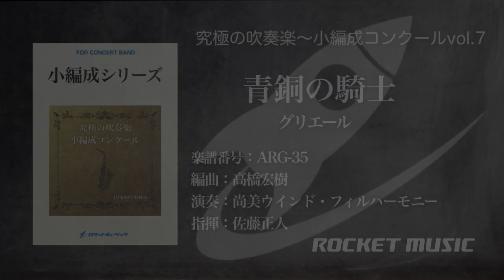バレエ組曲「青銅の騎士」より／グリエール,arr.高橋宏樹《CD「究極の吹奏楽〜小編成vol.7」より》ロケットミュージック ARG-35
▼楽譜詳細ページはこちら▼

☆編曲：高橋宏樹

《究極の吹奏楽〜小編成シリーズ》
この楽譜は「小編成用」の楽譜で、小編成バンドでもコンクールに出場できるように、最小13人から演奏できるように作られています。

この曲は旧ソ連の作曲家レインゴリト・グリエールの作ったバレエ音楽です（グリエールは音楽教師としても有能で、プロコフィエフやハチャトゥリアンも、彼の指導を受けていたそうです）。1832年に詩人プーシキンによって書かれた長編叙情詩がモチーフになっており、それを全4幕、13曲にしました。それがのちに全8曲の組曲として書かれています。「青銅の騎士」とは、1703年にサンクト・ペテルブルクを創建したピョートル大帝の騎馬像のことで、元老院広場の端にネヴァ川に向かって立つ街の観光名所の一つでもあります。
8曲の組曲の中から以下の曲を抜粋し、メドレー形式にしました。メドレーの構成上8曲目を一番最初に、6曲目を2曲目と3曲目の間に入れています。

1-a. Introduction（序奏）
1-b. In the Snate Square（元老院広場にて）
1-c. Dance in the Square（広場での踊り）
2-b. Parasha（パラーシャ）
3. Dancing Scene（踊りの場面）
6. Waltz（ワルツ）
8. Hymn to the Great City（偉大なる都市への賛歌）

（高橋宏樹）